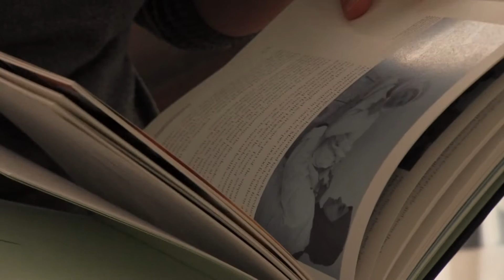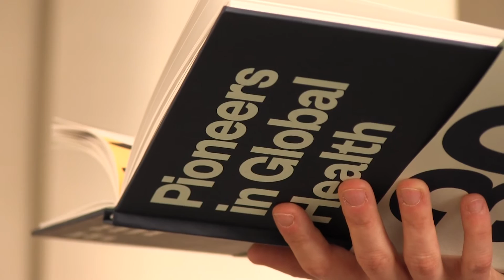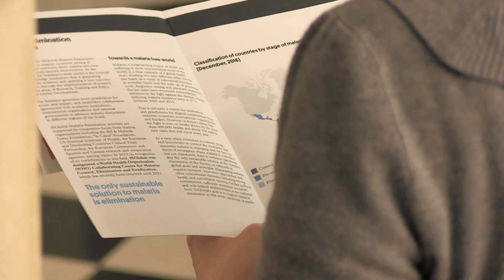Elisa Sicuri: Health Economics Studies [Subt EN ES]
[Activate subtitles by clicking on the Subtitle icon on the player tool bar.]

The economist Elisa Sicuri is Assistant Research Professor at ISGlobal and works, among other studies, on cost-effectiveness analysis on health interventions. As a result of this activity, we generate knowledge for policy makers in order, for them, to take decisions in global health.